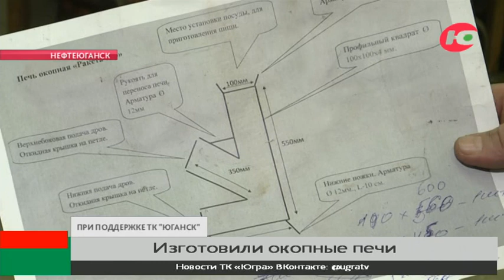Студенты-сварщики из Нефтеюганска изготовили для военных новую партию окопных печей